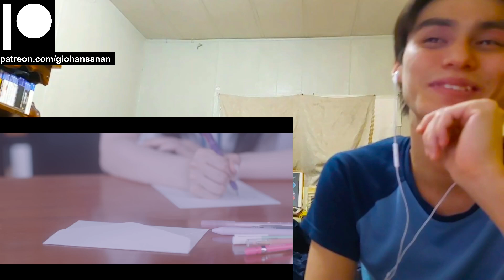MADEIN Reaction with Gio MADEIN - "UNO" MV Natural Ver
P.S.
1. My channel name is my REAL name.
2. I am doing this with minimal knowledge.
3. I am Thai American with a bit of Chinese and bilingual (hence the accent).
4. I am a HUGE fan of K-Pop (it's the only music I listen to everyday).
5. I have been getting into a LOT of K-Dramas lately (I may or may not react to those as well on this channel).
6. I have been trying to get caught up with Tokusatsu Shows that I missed since my childhood (I'm a such a big geek lol).
7. I have been a Gamer for most of my life (I am a PlayStation guy, and yes I do have a PS5 lol).
8. I used to be an Anime watcher (I stopped around 2019 because I was overwatching them).
9. I love to stay at home "When the weekend comes!"
10. I am a Cat person as in I am like a cat.